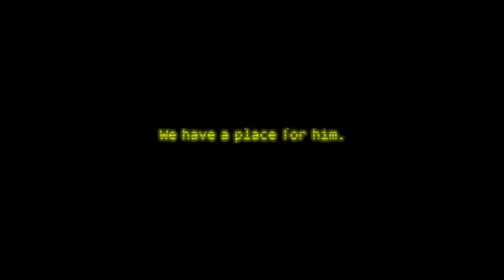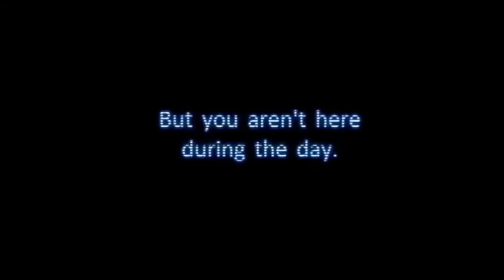Fnaf all trailers reversed